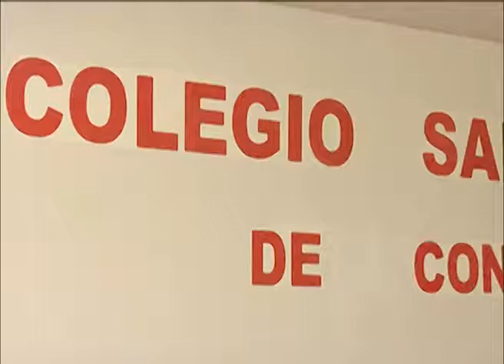COLEGIO SAN AGUSTIN